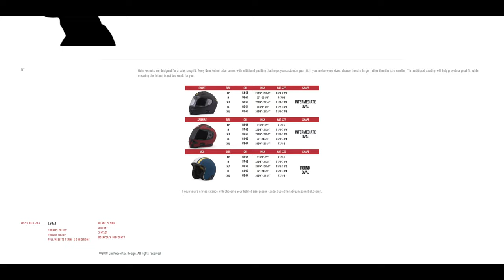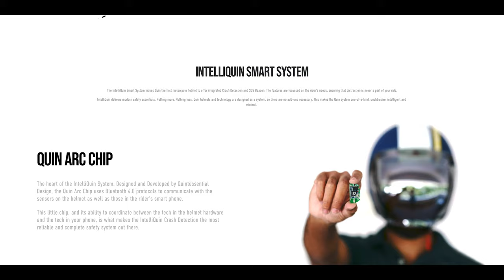Quin Design Smart Helmet REVIEW | IS IT REALLY THAT SMART?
What really is a SMART HELMET? Here I review the Quin Design Smart Helmet outlining all of its features and break it all down for you to expand the key aspects of 'Smart'. Motorcycles are definitely moving forward on the technology side of things so why shouldn't helmets? Bluetooth & weight reduction are becoming the norm amongst high-end motorcycle helmets, plus we have an ever-expanding market for smart devices, so why not push things further and develop a Smart Helmet? Quin Design have developed something unique which I feel other brands should take note of. Safety always comes first.

NEW! Moto Feelz PRESET PACK Vol. 1 OUT NOW! Now optimised for the free Lightroom Mobile App